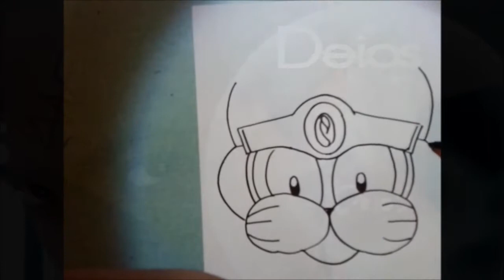Dibuja Practicando EL ROSTRO DE SPEEDY DE LOS GATOS SAMURAY XDB